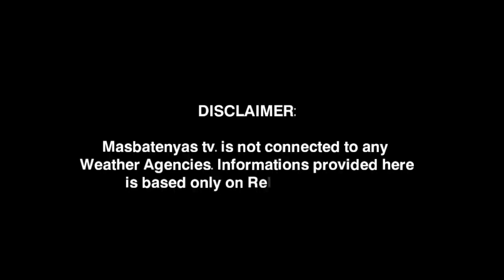LOW PRESSURE AREA/BAGYO UPDATE|NOVEMBER 29,2022 WEATHER UPDATE TODAY|PAGASA WEATHER FORECAST